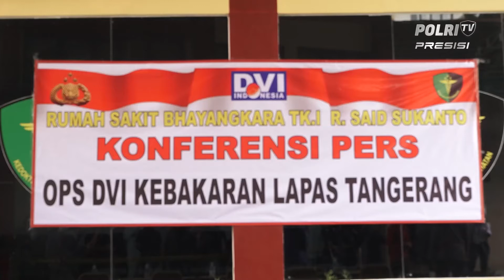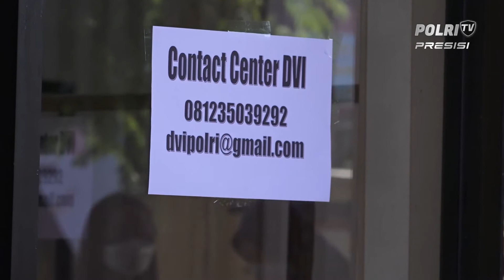37 Keluarga Korban Kebakaran Lapas Klas I Tangerang Lakukan Pemeriksaan Ante Mortem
Pasca Kebakaran Di Lapas Klas 1 Tangerang, Tim Dvi Polri Masih Melakukan  Identifikasi Kepada 41 Jenazah Korban Kebakaran. Untuk Mempermudah Proses Identifikasi Posko Antemortem Dibuka, Sebanyak 37 Anggota Keluarga Dari 41 Korban Yang Telah Terdaftar, Dijadwalkan Melakukan Wawancara, Serta Melengkapi Berkas.